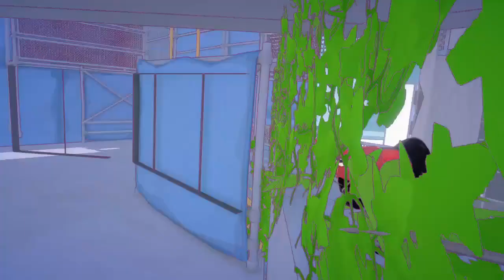Little Kitty Big City Ep 4 Climbing Home?!?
Little Kitty Big City

An indie game where you are a cat who fell off the ledge of their home and is now lost in a city… The game is about trying to get back home while completing quests and exploring the city.